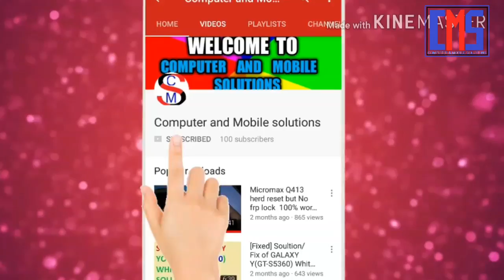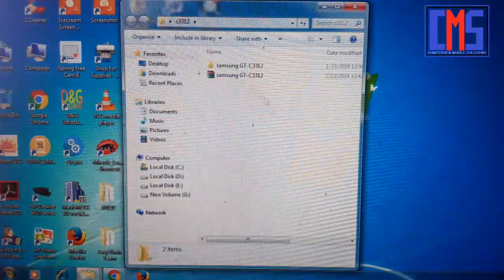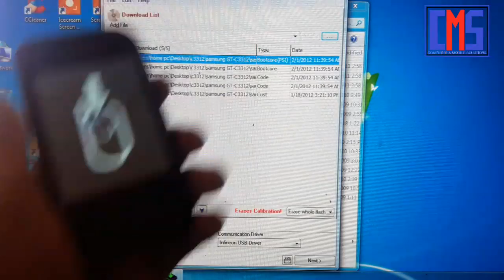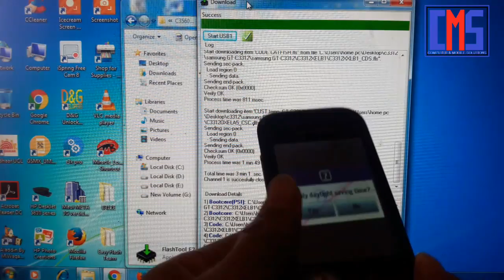How to flash Samsung Gt-c3312 without box in hindi by Happy for you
How to flash Samsung Gt-c3312 without box in hindi

How to Join Amazon Influencer Program with a qualifying YouTube, Instagram, Twitter or Facebook in Hindi.

Mic, DSLR, Tripod & More Digital Products -